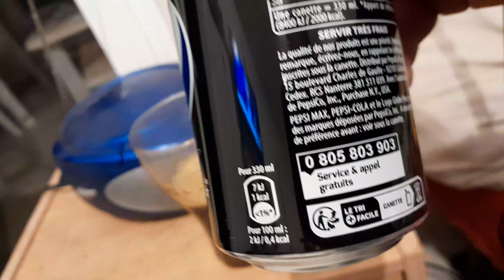PEPSI MAX. Cola Glass. 33CL